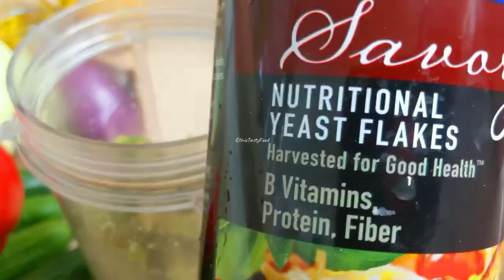ለጤና ተስማሚ ቆንጆ ሰላጣ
ሰላጣውን ለመስራት የተጠቀምኩት
* ጥቅልጎመን
* ሽንኩርት
* ነጭ ሽንኩርት
* የባሮ ሽንኩርት
* ኪያር
* አቮካዶ
* ሰላንችሮ (የድንብላል ቅጠል)
* ቃሪያ
* ኑትርሽናል ይስት
* ቬኔገር (አቼቶ)
* ዘይት
* ቁንዶ በርበሬ
* ጨው